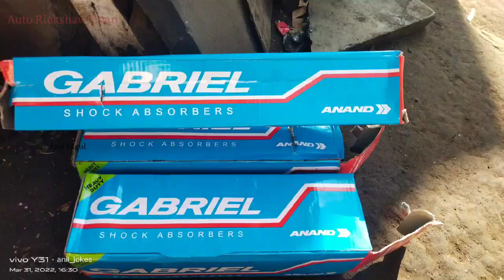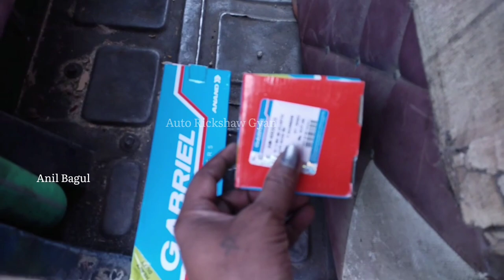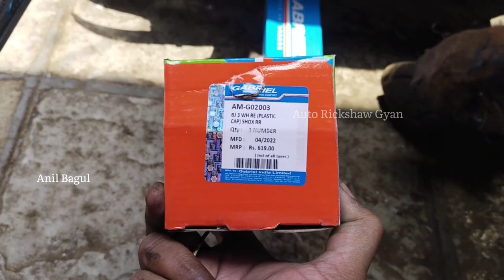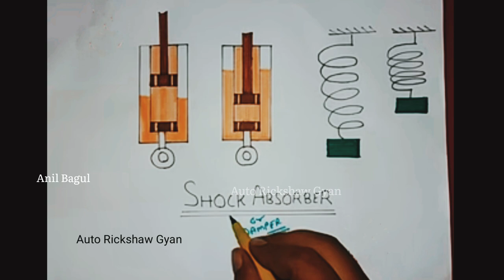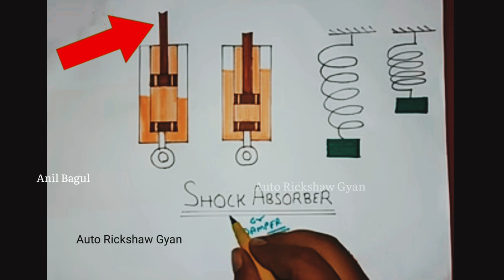Rear shock Absorber change Bajaj Auto Rickshaw 4Stroke l How to replace Rear shock Absorber 2stroke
How to replace Rear shock Absorber auto rickshaw |

Bajaj Auto Rickshaw Rear/front shock Absorber change
2stroke / 4stroke

1) Rear Shock Absorber Rs = 535 +535= 1070 Rs
2) front shock Absorber Rs = 550

auto rickshaw competition 2023 | अतरंगी ऑटो | Auto Faison show | nashik | नाशिक ऑटो रिक्षा स्पर्धा

Bajaj Bs6 ऑटो को मोबाईल opd
pune king Auto Rickshaw
nashik king Auto Rickshaw
modified auto ricsha